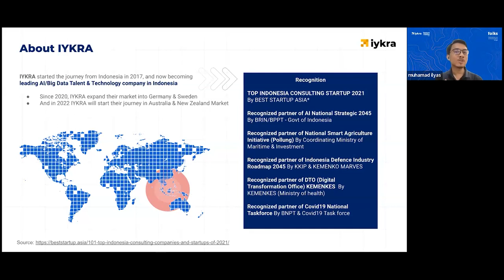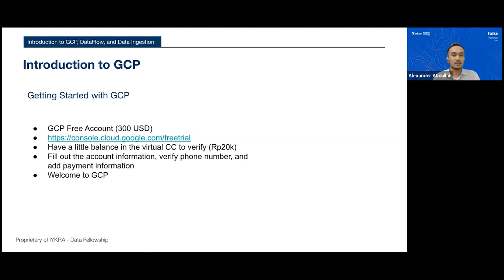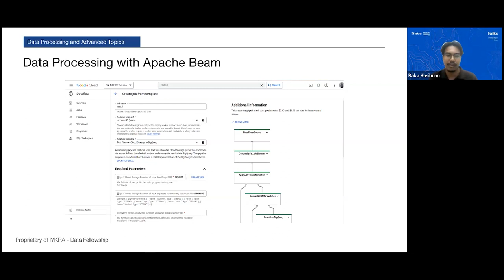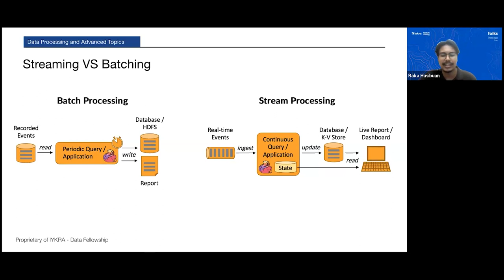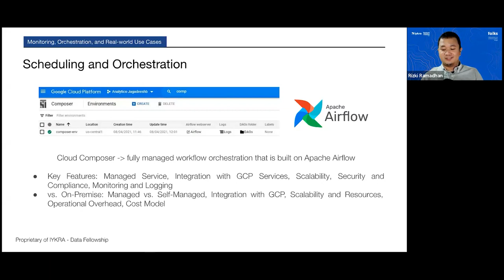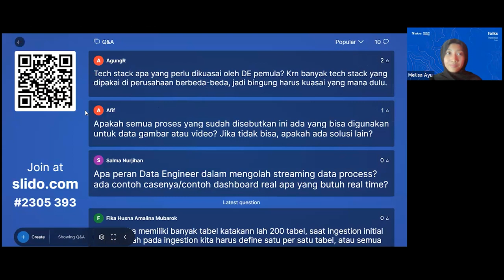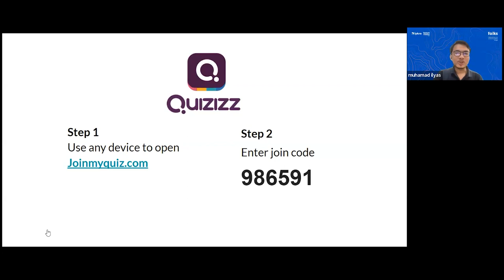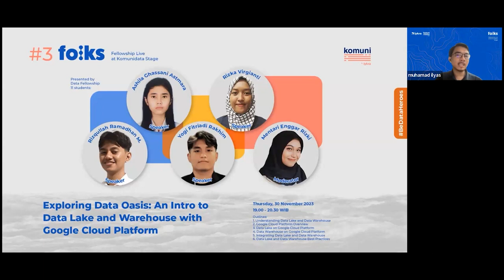#2 FOLKS - Decoding Data: "An Introduction to Data Ingestion, Processing, and Scheduling in GCP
Halo Data Enthusiast! Webinar Data Fellowship series: Fellowship Live at Komunidata Stage (FOLKS) kedua akan hadir sebentar lagi, nih!

Kali ini, students Data Fellowship 11 yang beranggotakan Alexander Abdullah, Meilisa Ayu. S, Rizki Ramadhan, Raka Ardiansyah, dan M. Ilyas Haikal akan membahas tentang kelanjutan dari webinar FOLKS pertama yaitu pengelolaan data dengan Google Cloud Platform dan Data Flow 💻 ⭐

Webinar Outline:
1. Introduction to Dataflow and Data Ingestion
2. Data Processing and Advanced Topics
3. Monitoring, Orchestration, and Integration
4. Real-world Use Cases: demonstrate successful Dataflow applications in practical situations